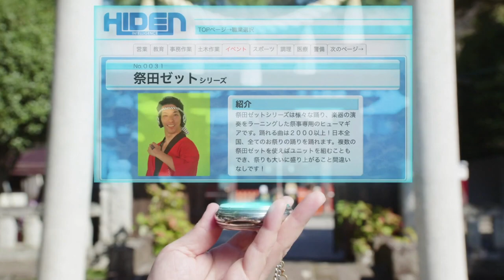AKHIRNYA ZERO-ONE SHINNING HOPPER MUNCUL !!! TAPI........ | Kamen Rider Zero-One Episode.12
ULASAN DAN REVIEW
KAMEN RIDER ZERO-ONE EPISODE.12